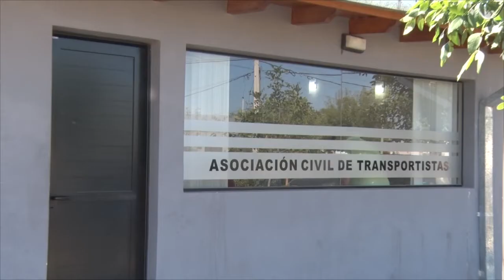PABLO TRAPANI PTE FE CO T A C ACTUALIZACION DE TARIFAS